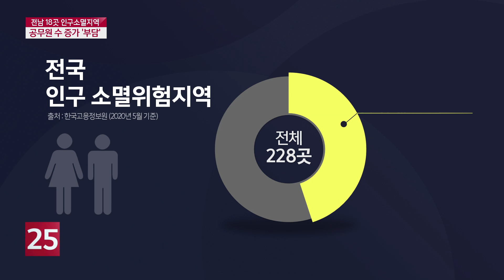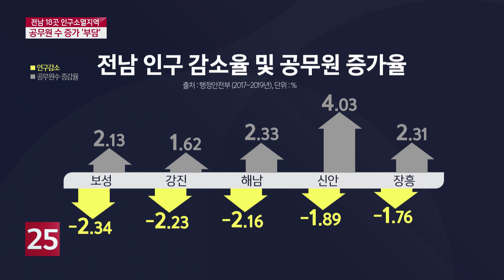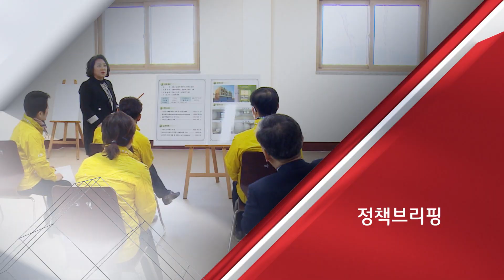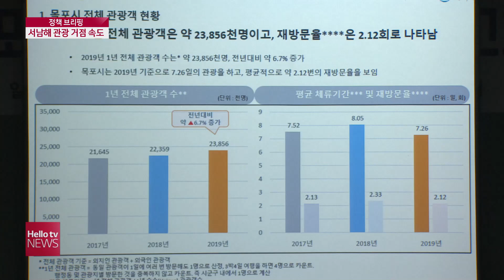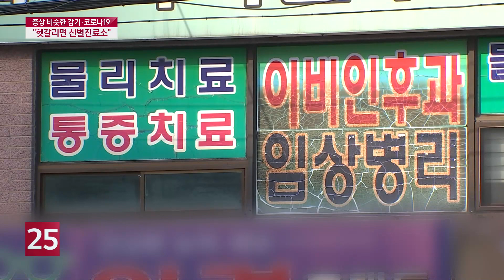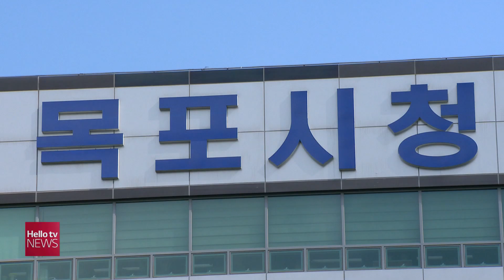헬로TV뉴스 전남 1부 10월 8일(목) 20년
1. 전남 인구 감소·공무원 증가
2. 감기? 코로나? 헷갈릴 땐 검사부터!
3. 목포 관광거점도시 조성′초읽기′